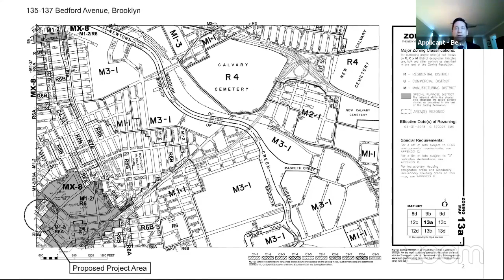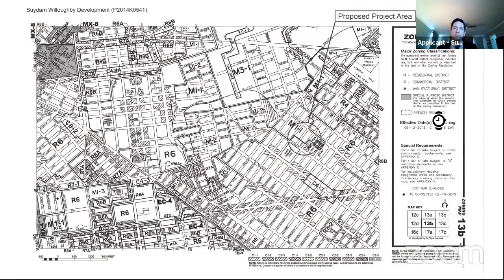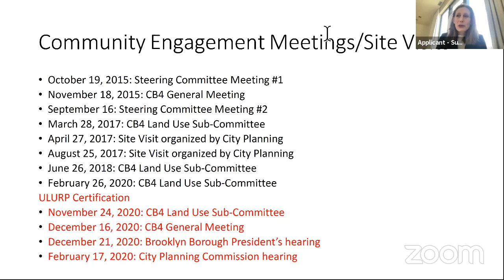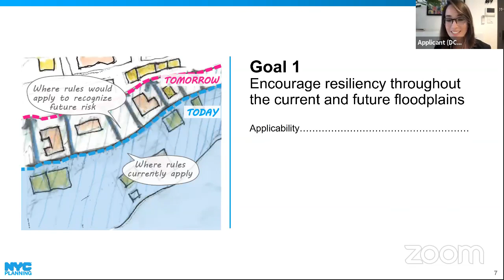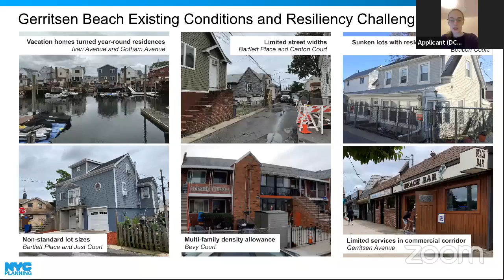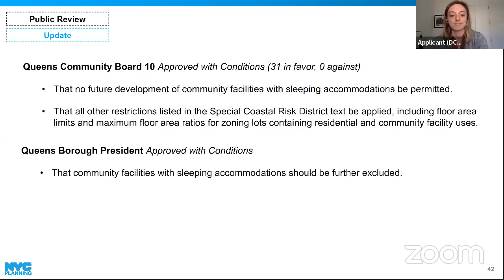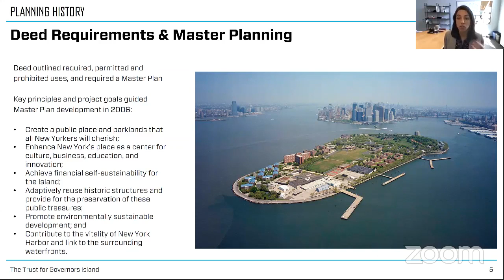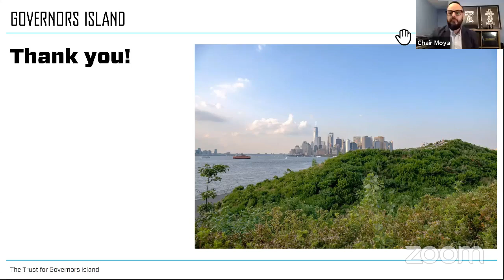Zoning and Franchise... NYCC REMOTE ZONING 04052021 Tue 06 Apr 2021 21 23 01 0000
KEY: null

 ID: 18502

 GUID: B05177DF-27F0-44F7-91BD-AB5936160CC5